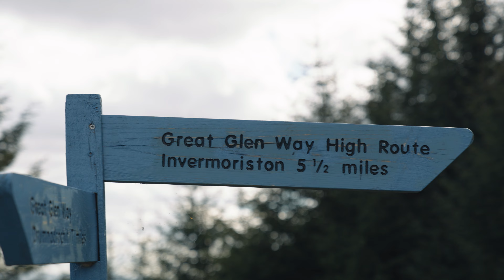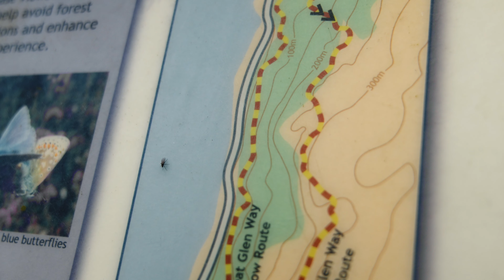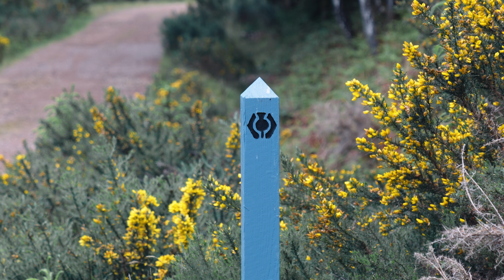To the Mountains || Hiking the Great Glen Way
Join me on my trek through one of Scotland's great walk, the Great Glen Way

Main Camera ||| Sony a7iv
Smallest camera ||| GoPro Hero 8
Flying Camera ||| DJI Mavic Air 2
Main Lens ||| Sony 24-70mm f/2.8 GM
Favourite Lens ||| Sony 35mm f/1.8